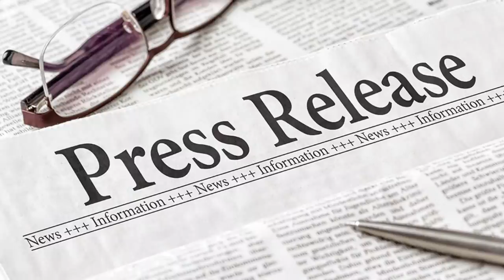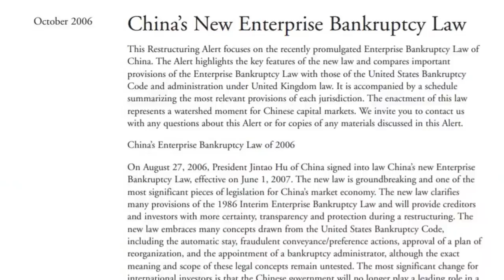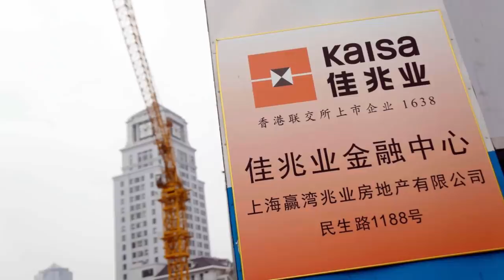Evergrande and Kaisa Default!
Investors are waiting for news about tens of millions of dollars of overdue interest payments owed by Chinese Property Developers Evergrande and Kaisa. The firms both appear to be overdue on payments to bond holders. Evergrande's shares closed at a new record low on Wednesday after falling by 5.5% in Hong Kong trade.

If, Evergrande did fail to make these payments on time, the stage could be set for a massive default by the world's most indebted property developer. It could trigger "cross default" on Evergrande's roughly $19bn of international bonds, putting it at risk of becoming China's biggest defaulter.

A cross default is a provision in a bond or loan agreement that puts a borrower in default if they default on another obligation. Fears about Evergrande's future and the impact of its potential collapse have been looming over the world's second-largest economy for months.

There are some precedents for what is going on in this situation. The Chinese government has taken control of other heavily indebted companies through similar mechanisms in recent years, the best example being HNA Group, which was effectively taken over by local government officials early last year. HNA’s insolvency is the biggest bankruptcy that China has seen since introducing its first bankruptcy law in 2007. A bankruptcy of this size is to a certain extent uncharted territory as less than 100 listed companies have ever gone through bankruptcy proceedings in China.

Additionally, trading in shares of embattled property developer Kaisa was suspended in Hong Kong. In an announcement to the Hong Kong Stock Exchange Kaisa did not give a reason for the halt in trading. However, it came after reports that Kaisa was unlikely to be able to meet a $400m offshore debt deadline on Tuesday.

Kaisa is China's biggest holder of offshore debt among developers after Evergrande.